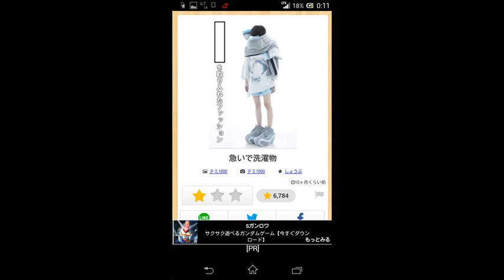【衝撃】 面白ボケて画像集Part2 【笑いすぎて腹筋割れた】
元モー娘・福田明日香が大暴露！テレビで話せなかった壮絶な過去がヤバい…！
竹内涼真 里々佳 おでんデート報道 初ロマンスのお相手は2才年下アイドル